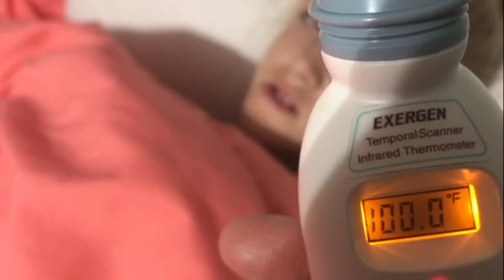😷MARISSA IS SICK! 103 FEVER! IS IT THE FLU OR STREP?😷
Marissa is sick.  I took her to the doctor to see if she has the Flu or Strep.  We were hoping she had neither one and it was just a cold. Check out the video to see what happened.
MARISSA'S MUSICAL.LY: MandMMarissa
Here are some of our other videos for you to enjoy:
Christmas Morning